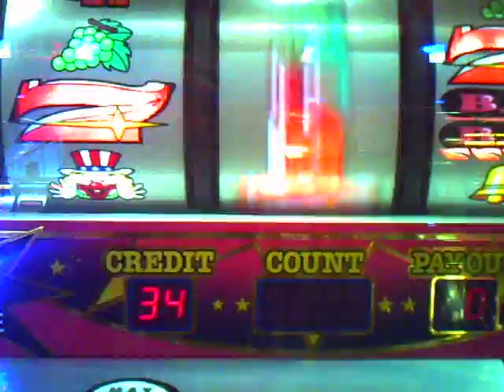デジタルハリネズミ２でペカッ！⑦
ペカったあとですが・・・。